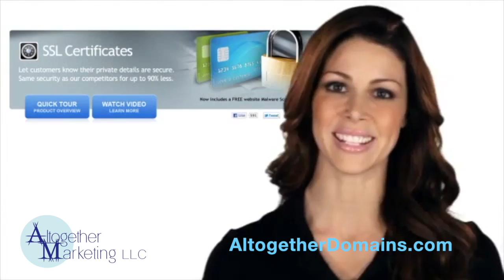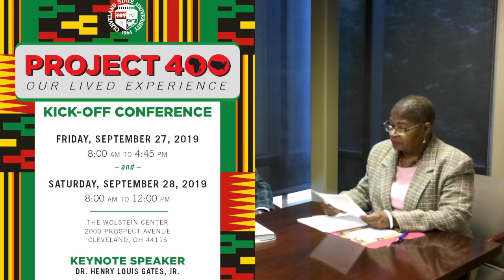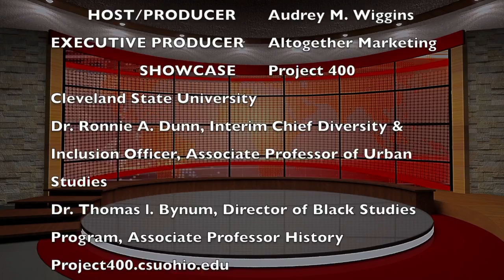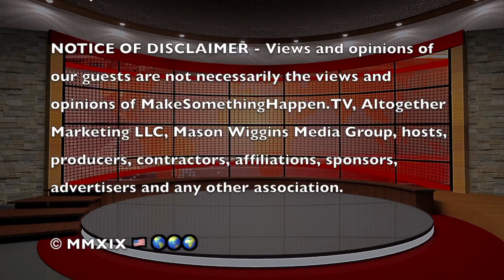Make Something Happen TV explores the beginning of slavery with CSUs Project 400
The year 2019 marks the 400th year since 20 Africans arrived in Jamestown, Va. as indentured servants in 1619, representing the earliest documented record of Blacks in, what is now, America.  This system of indentured servitude rapidly gave way to the enslavement of Blacks which would endure until 1865 and was followed by almost another 100 years of Jim Crow racial segregation.  This 400-year history of racial oppression created a racially-stratified society in which racial inequities are deeply embedded in virtually every structural institution and system in American society, bolstered by a philosophy of White supremacy and Black racial inferiority. for details.